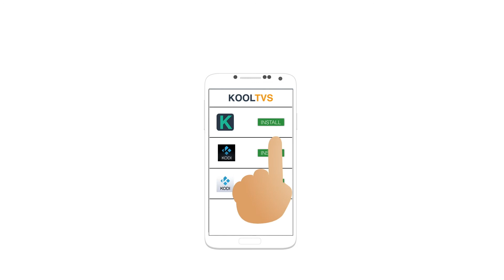KOOLTVS Pusher App Android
KOOLTVS Pusher app for Android device. This is a easy way to install Kodi or KOOLTVS on your Android device.

Three Simple Steps:

1) Enable ADB on Amazon Device
2) Get the Amazon Fire TV or Amazon Fire Stick IP Address
3) Use the KOOLTVS Pusher app to install Kodi or KOOLTVS

KOOLTVS is a preconfigured Version of Kodi. Plugins such as 1Channel, IceFilms and other are pre installed.

The app also allows users to install a clean recent version of Kodi Media Center on to a Amazon Stick or TV.

App works on Ice Cream Sandwich to Lollipop.